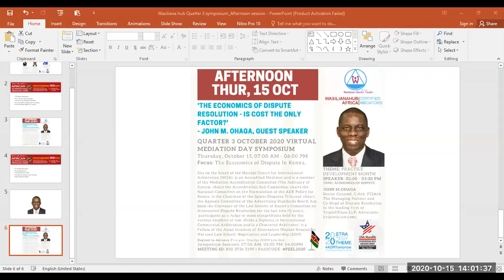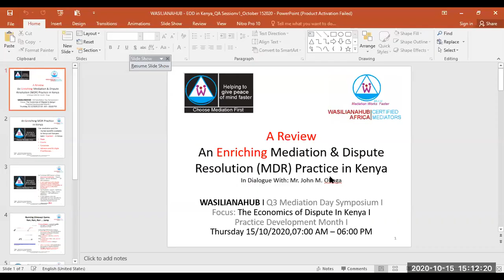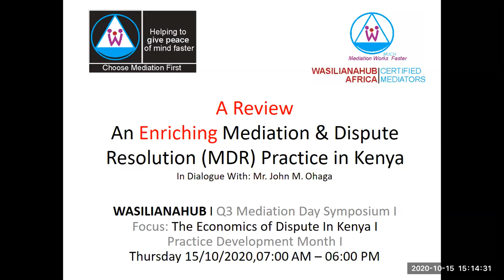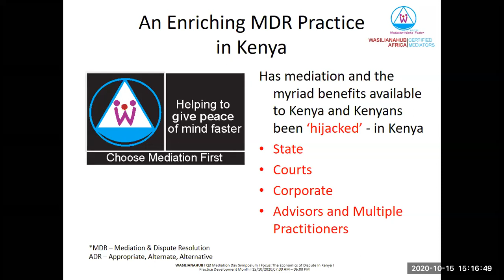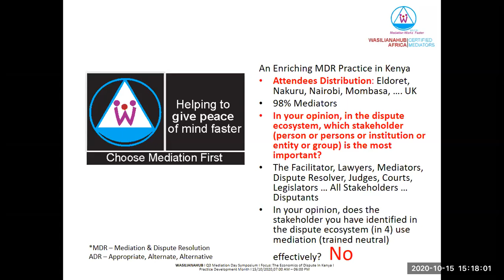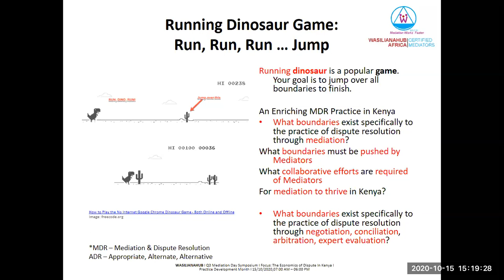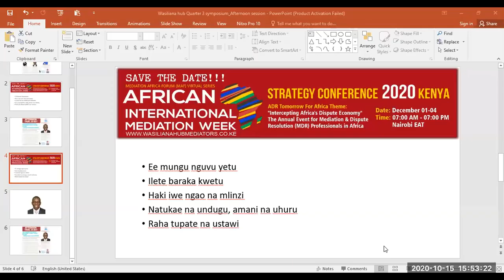WASILIANAHUB I Economics of Dispute I John M. Ohaga, TripleOKLaw IQ3 Virtual Mediation Day Symposium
GUEST SPEAKER SUNDOWNER
02:00 – 03:30 PM - THE ECONOMICS OF DISPUTE IN KENYA
Speaker: John Ohaga, The Managing Partner and Co-Head of Dispute Resolution in the leading firm of TripleOKlaw LLP, Advocates

One Day Access ZOOM Live Pass Link

Event: Quarter 3 October 2020 Mediation Day Symposium
Date: Oct 15, 2020 07:00 AM
Theme: ADR Tomorrow for Africa
"Positioning, Policy and Practice"
Focus: The Economics of Dispute in Kenya
Morning: 07:00 AM. Afternoon: 02:00 PM. Evening: 04:00 PM

WASILIANAHUB is creating a society in which all people have access to use neutral options in resolving conflicts and the ability to achieve sustainable outcomes that enrich lives.

*ADR - Appropriate, Alternate, Alternative

SUNRISE: 07:00 – 08:30 AM - EMOTIONAL INTELLIGENCE
Speaker: Derek Bbanga, trainer, coach and facilitator, Public Image.

GUEST SPEAKER SUNDOWNER
02:00 – 03:30 PM - THE ECONOMICS OF DISPUTE IN KENYA

SUNSET: 04:00 – 06:00 PM
TOPIC: ABLE DIFFERENTLY
Speaker: Nina Nkatha Mutegi, Director & Chief Executive, Mirema School. Biblical Entrepreneur.

Convenor: Wangari Kabiru, Chartered Mediator, Amanda Maseno, Young Mediator (YMM). Host: Sarah Ater, Mohamed Said, Young Mediator (YMM)
Target Participants: Open to Mediation & Dispute Resolution (MDR) Professionals. Suitable for persons working in or with interest in the industry.

Kind Note: The discussions by the Wasilianahub Community in the 2nd half of this mediation calendar year form part of our 2-year Strategy2020. A build up to the African International Mediation Week Virtual Conference 2020 to be held from December 01 - 04, 2020. Theme: Intercepting Africa's Dispute Economy

View on FB: American Corner Moi